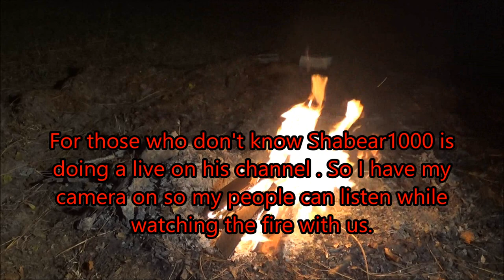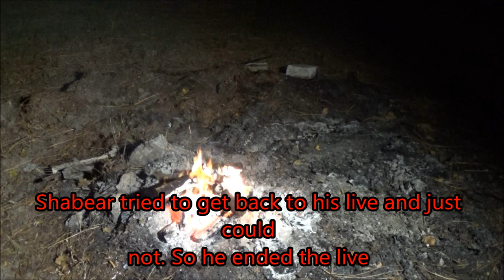Hanging with Shabear1000 while he does his live by the fire